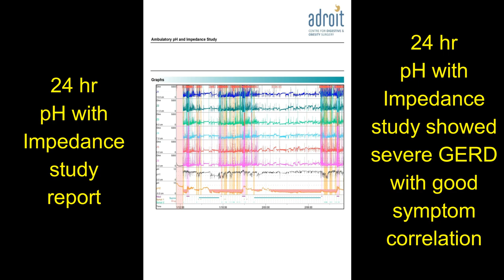एसिड रिफ्लक्स, एसिडिटी, Hiatus Hernia और GERD की लप्रोस्कोपिक सर्जरी: दर्दी का अनुभव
The ADROIT centre is proud of the fact that we have a large number of happy patients with GERD, Acid reflux, treated both medically and by surgery. We are happy that we incorporate diet and lifestyle changes very strongly in our treatment plan for each patient. We give a lot of time to understand the patient's problems and formulate the best treatment plan for each individual patient.
We are very aggressive in our follow-up to ensure that our patients stick to the lifestyle change and hence achieve a long-lasting solution to the problem of GERD. Probably this is the reason why patients rate our clinic as the best centre for the treatment of Acid reflux/GERD, and the best centre for hiatus hernia surgery.